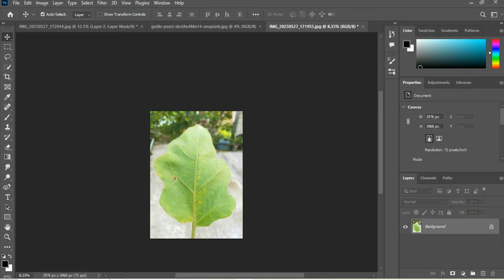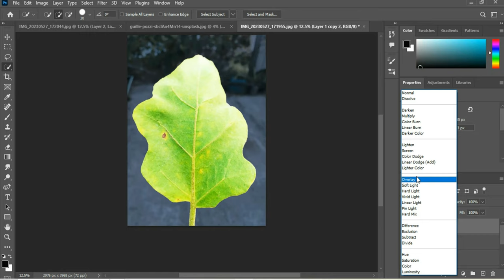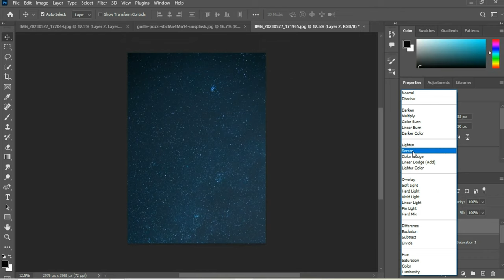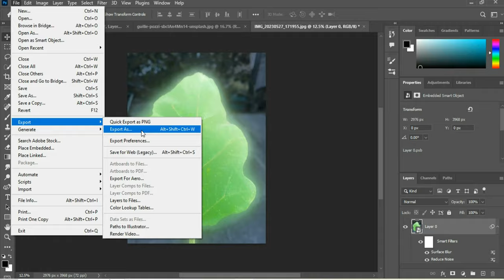Photoshop Light Effect || photoshop spotlight effect